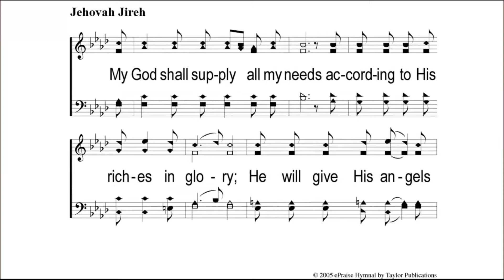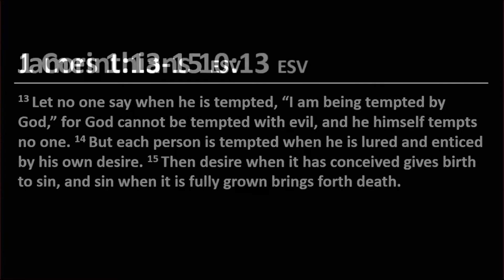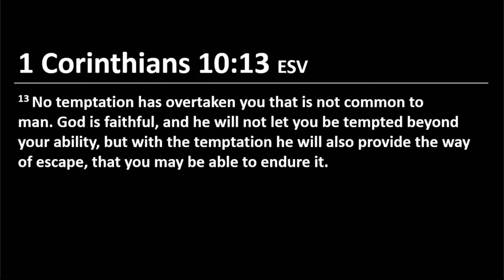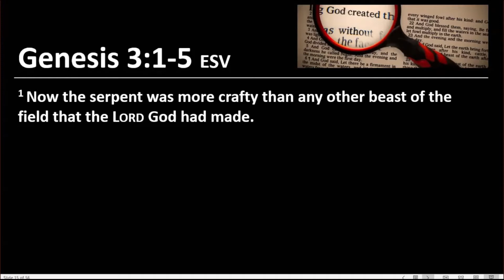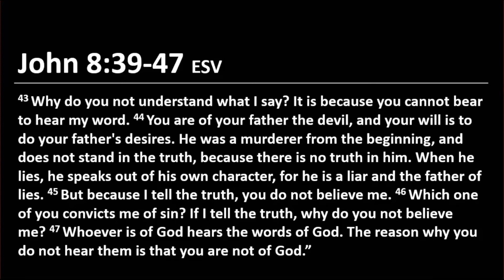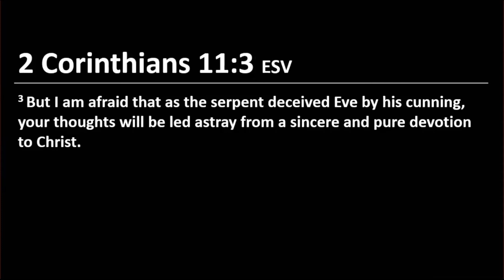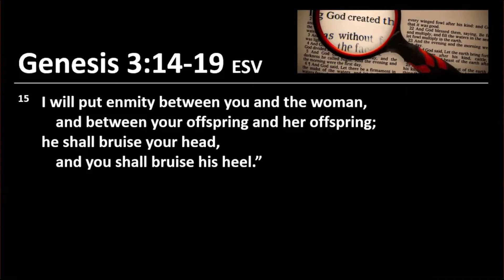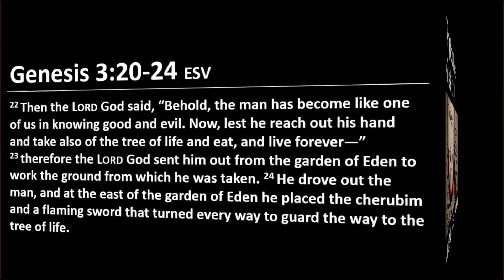2020 0920 - Temptation Enters